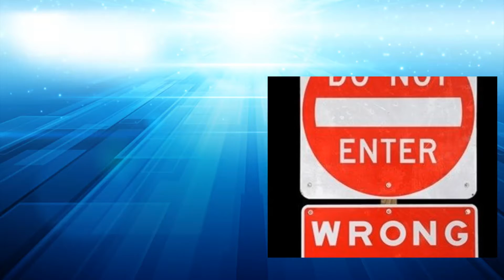75-Year-Old Brenda Thomas Killed In Lexington, NC Accident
Read Full Story Tragic accident that occurred on Monday, April 19 at around 6 PM in Lexington, North Carolina. 75-year-old Brenda Thomas, and her husband, were both tragically killed when they were struck by a wrong way driver on old US Highway 52